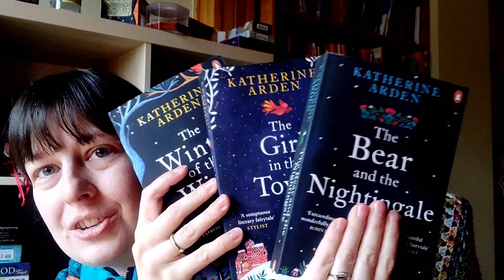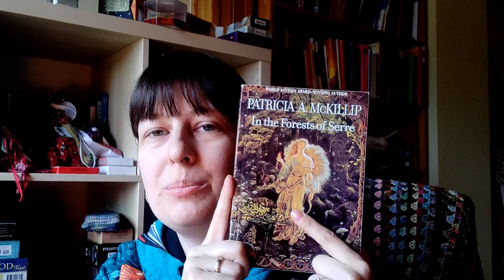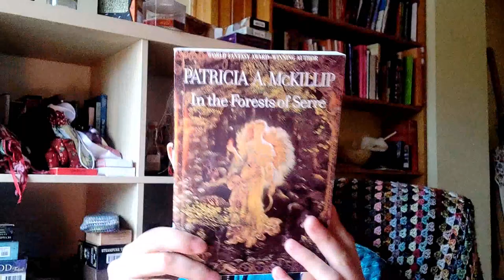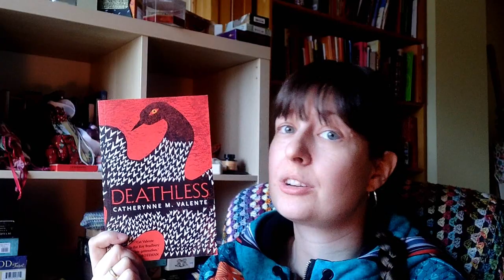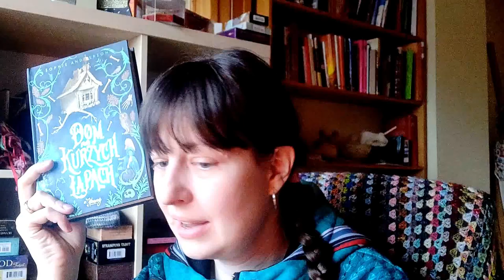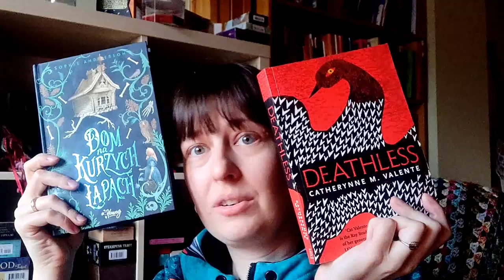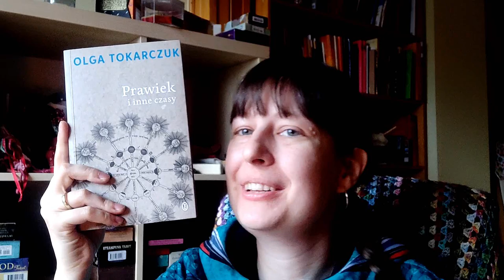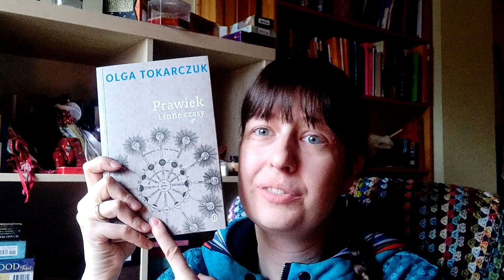204. Slavic themed novels for long winter nights - 2020 edition!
List of the books:
Katherine Arden - Winternight Trilogy ("The Bear and the Nightingale", "Girl in the Tower", "Winter of the Witch")
Patricia A. McKillip - "In the Forests of Serre"
Catherynne M. Valente - "Deathless"
Sophie Anderson - "The House with Chicken Legs"
Olga Tokarczuk - "Primeval and Other Times"